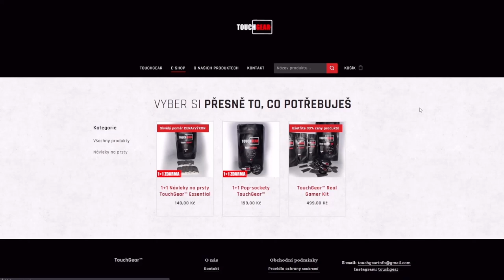Jak ZDARMA získat VÁNOČNÍ ROZKAZ?